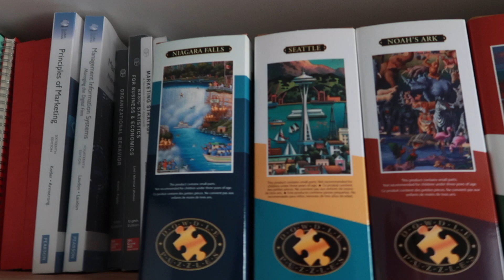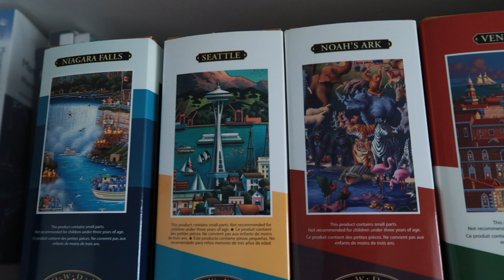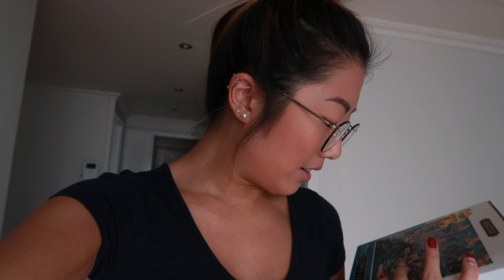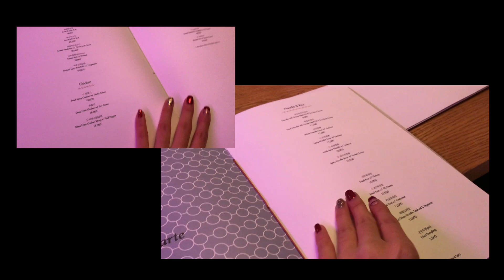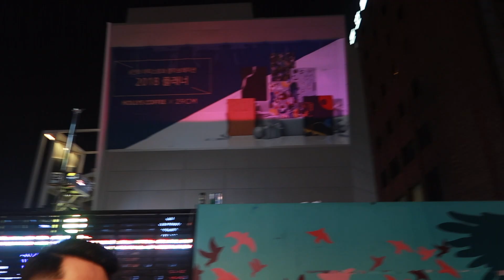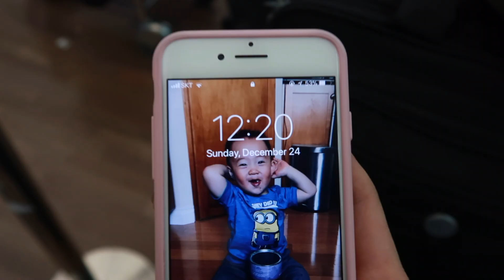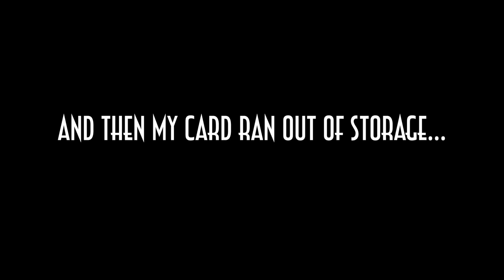Khani went back to California ㅠ.ㅠ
Herro~ I am not dead~~ :D